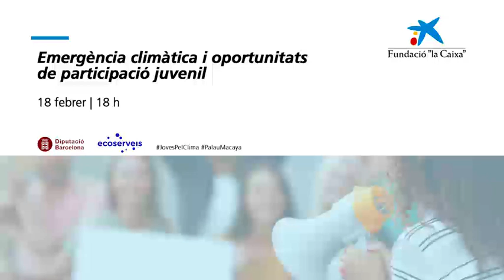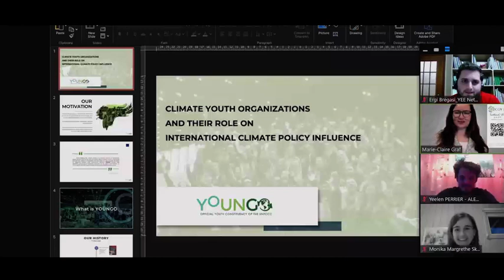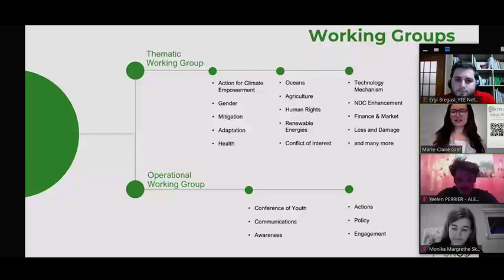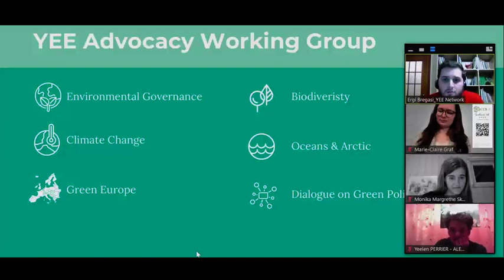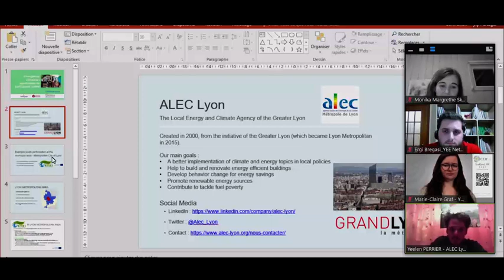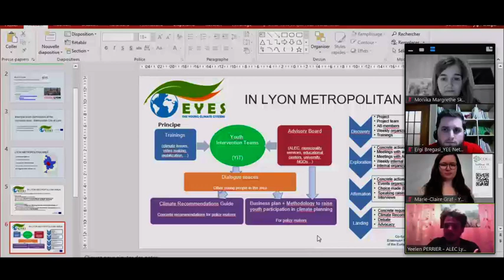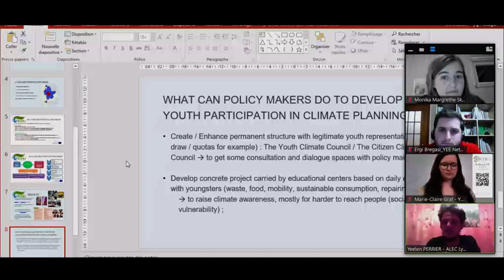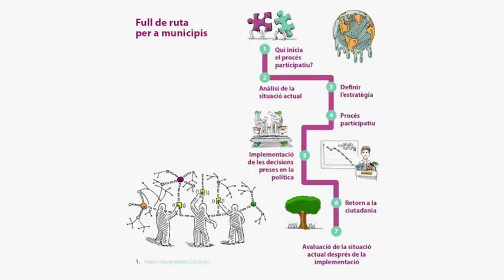JovesClimaSessiófinal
El sorgiment de moviments juvenils al voltant de l’emergència climàtica és una oportunitat per a consolidar la participació dels joves en el disseny de polítiques públiques locals?